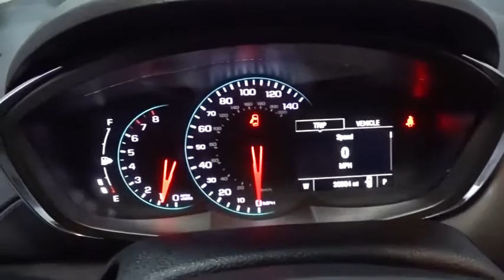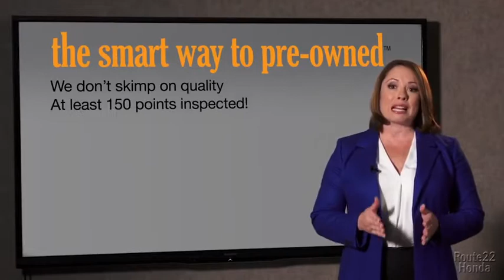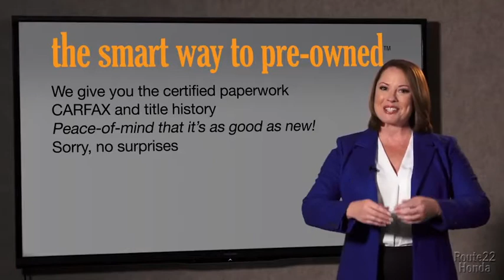2018 Chevrolet Trax Hillside, Newark, Union, Elizabeth, Springfield, NJ H22153LA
Gray  2018 Chevrolet Trax available in Hillside, New Jersey at Route 22 Honda. Servicing the Newark, Union, Elizabeth, Springfield, NJ area.

WINTER IS HERE!!! AWD FOR YOUR SAFETY AND ALITTLE BIT OF FUN!!! CLEAN CARFAX ONE OWNER! GREAT 1ST TIME BUYER OR CREDIT BUILDER VEHICLE!!! SMART WAY TO PRE-OWNED Ever wonder exactly what youre getting when purchasing a used vehicle? Its difficult to know what you're truly getting into when taking on the wheel of a pre-owned vehicle. Luckily, each of our pre-owned vehicles are put through a vigorous 150-point inspection. With the smart way to pre-owned, we include a vehicle history report as well as a title check on every pre-owned vehicle in stock. This way, you know that the vehicle you are purchasing has not been affected by circumstances such as natural disasters (i.e. Hurricane Harvey and Irma), Odometer rollback, Factory Lemon-Law Buyback, Salvage/Rebuilds, Washed Title and road accidents. With the smart way to pre-owned, you and your passengers can feel safe in the seats of your newly-bought, pre-owned vehicle. We invite you to stop in and visit our state of the art showroom conveniently located on Route 22 West in Hillside, New Jersey, just 2 miles West of Newark International Airport. Pre-owned vehicles are sold cosmetically as-is. Vehicles over 7 years old and / or 100,000 miles are sold as-is.PLEASE ASK US FOR YOUR FREE VEHICLE HISTORY REPORT. Note that we make every effort to ensure the accuracy of the information on our site however we use information from and through multiple sources and cannot guarantee accuracy or be responsible for typographical errors. At Route 22 HONDA, We Deliver Like Nobody Else!